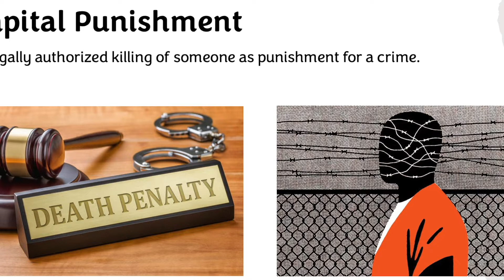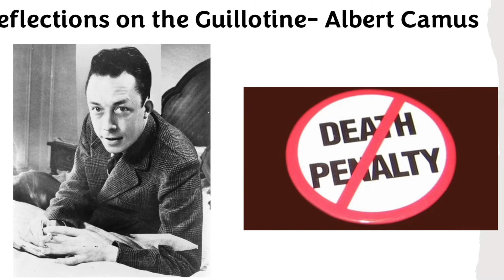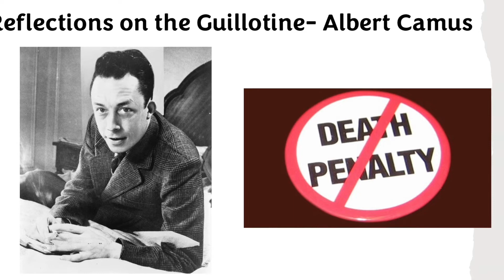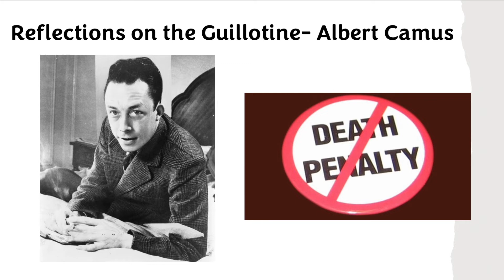Capital Punishment - Julia Stailey, Damien Riehle, Sydney Cole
This is a final project for the class Ethical Issues in the Movies taught at Fairleigh Dickinson University. The film used by the students was Extremely Wicked, Shockingly Evil and Vile (2019) a film about Ted Bundy.